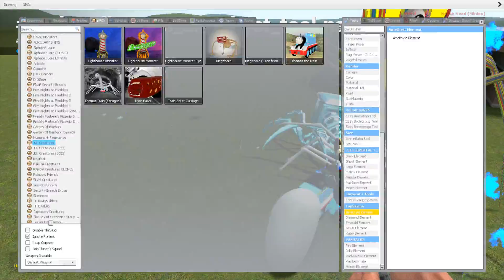COLORS ELEMENTS CURSED THOMAS, CHOO CHOO CHARLES, CAR EATER, BUS EATER, HOUSE HEAD MONSTER In GMOD!